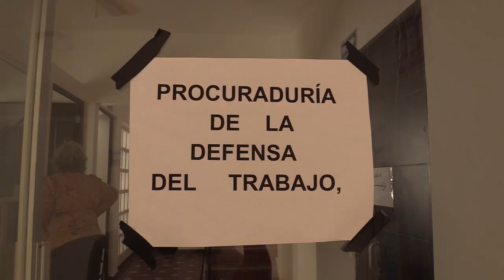RTGnoticias | Preparan reapertura de Juntas de Conciliación en Acapulco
Abogados litigantes y postulantes de Acapulco acordaron con autoridades del gobierno del estado la reapertura de las nuevas oficinas de las Juntas de Conciliación y Arbitraje.